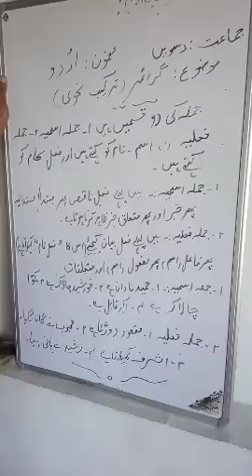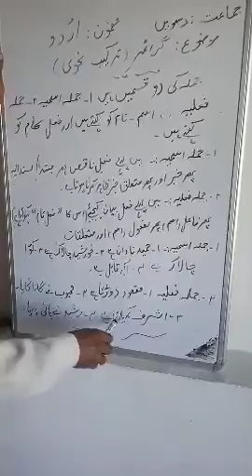Class:10 urdu (Grammar)